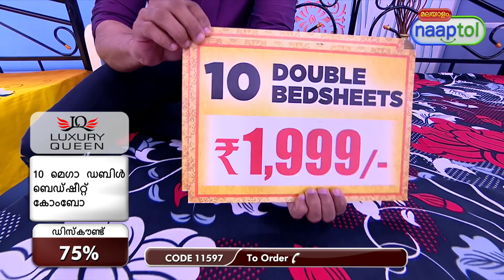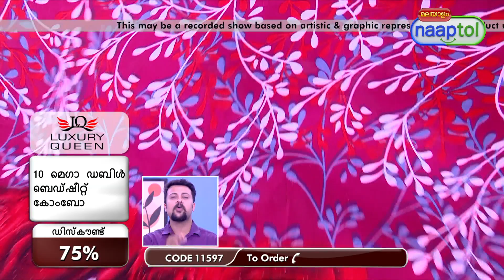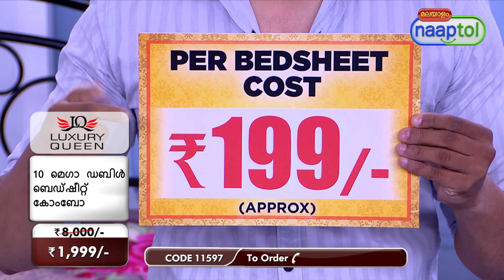Pack of 10 Mega Double Bedsheet Combo 10BS1 1999 Malayalam Live Regular (CODE 11597)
Highlights:
Super soft fabric
3D Designs
Lightweight & durable
Breathable & skin friendly
Easy to Maintain
Hand or Machine washable
Quick dry, shrink proof, antiwrinkle
No colour bleeding

Features:
Fabric: Super Soft Polyester fabric
Type: King size double bedsheets
Contents: 10 Double Bedsheets
Design: 3D designs
Size/Dimensions of Double Bedsheet: 208 x 213 cm
Colours & Pattern:
Yellow and orange flowers print on orange base bedsheet
Red roses print bedsheet
White lily flowers on aqua blue base bedsheet
Red white and grey flowers on dark base bedsheet
Red rose print on purple base bedsheet
Yellow and pink roses with border design bedsheet
Bedsheet with black polka dots and rose print
White flowers on yellow and blue background bedsheet
Blue bedsheet with red and grey flowers print
Bedsheet with yellow sunflowers print on white and brown base

Package Contents:
10 Double Bedsheets